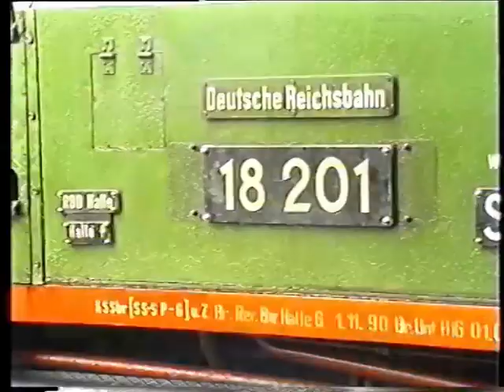DR Ost 1991: mit 18 201 zur Schiefen Ebene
Am 13. Juli 1991 kam erstmals die 18 201 der DR zur Schiefen Ebene. Dort unternahm sie zunächst in Neuenmark-Wirsberg zahlreiche Rangierfahrten und fuhr dann mehrmals über die Schiefe Ebene, lang war der Dreizylinderklang zu hören.

Ich konnte die Fahrt an der Schiefen Ebene bei Km 77,8 und bei Km 79 im Wald filmen.

Ein klangvolles Dokument!